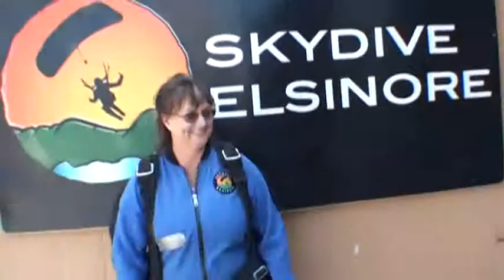Kathaleen McGhan SKYDIVES!!